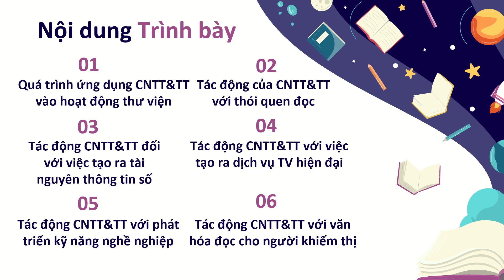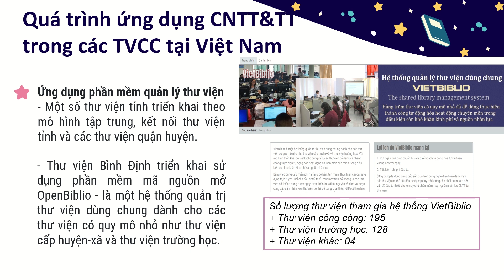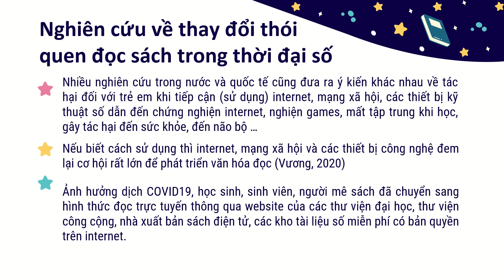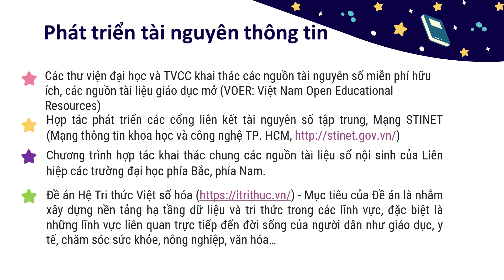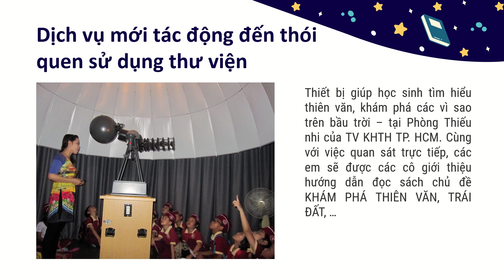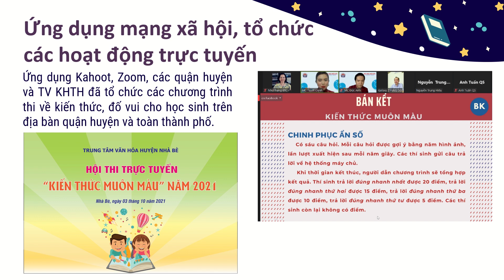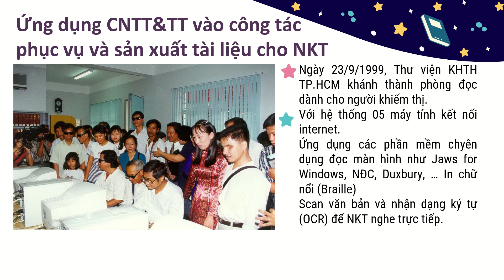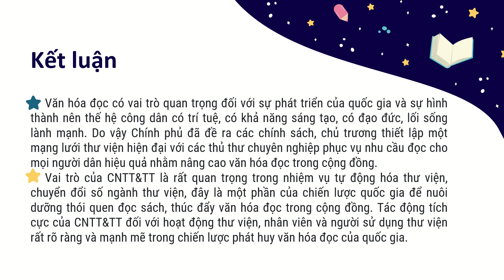Nhận diện tác động của công nghệ thông tin và truyền thông đến văn hóa đọc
Tác giả: ThS. Vĩnh Quốc Bảo - PGĐ Thư viện KHTH Thành phố Hồ Chí Minh